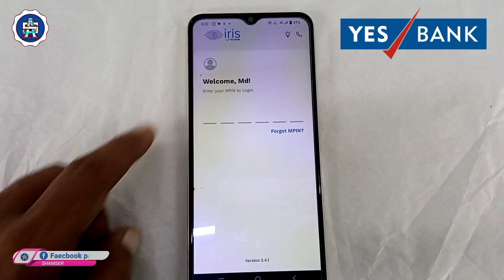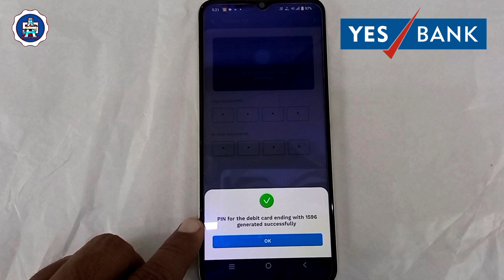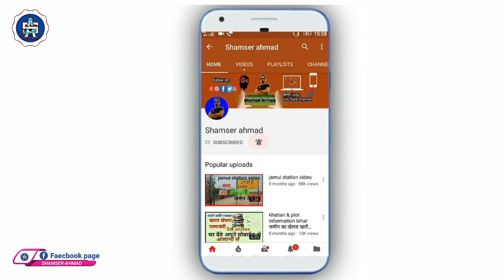Yes Bank Atm Pin Kaise Banaye/Yes Bank debit card pin generate-yes bank mobile banking-iris yes bank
yes bank atm pin kaise banaye/yes bank debit card pin generate-yes bank mobile banking

1yes bank atm pin mobile se kaise banaen

2.yes bank atm pin mobile se kaise banaen

3.how to yes bank debit card pin generation

4.yes bank iris se atm pin kaise banaye

5.iris atm pin generation

6.yes bank app registration

7.yes bank new atm pin generation

8.yes bank atm pin generation online

yes bank atm pin kaise banaye
yes bank debit card pin generate
yes bank mobile banking
yes bank atm pin online kaise banaen
shamser Ahmad
atm pin generate online
atm pin kyse banayen
yes bank
atm ka pin kaise banaye mobile se